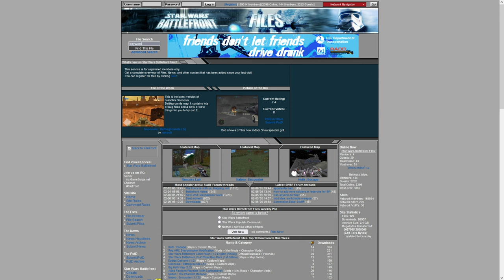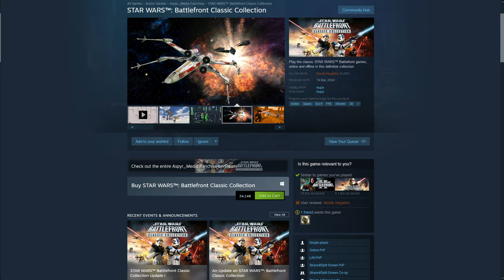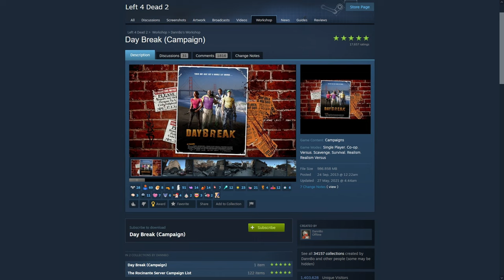Beyond the Galactic Frontier: DannBo's Star Wars: Battlefront II Maps (Interview)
In this interview, I'm sitting down with DannBo aka Dann Boeing, a renowned mapper for the classic Star Wars: Battlefront II. Known for his very unique and explosive creations, DannBo shares insights into his mapping process, inspirations, and the challenges he's faced.

Timecodes:
0:00 - Introduction
3:58 - How did you get into modding?
6:49 - How hardis it to create a map for Battlefront II?
7:56 - A summary of DannBo work
14:09 - What was the inspiration behind your unique map style?
18:45 - Did ever play Return to Jinglin' Town?
21:41 - Did you create all maps alone or did you have help?
23:15 - Did you expereince any problems during the mapping?
28:20 - Do you have any favourites?
30:25 - Did you play the other Battlefront games?
37:25 - What other project did you work on?